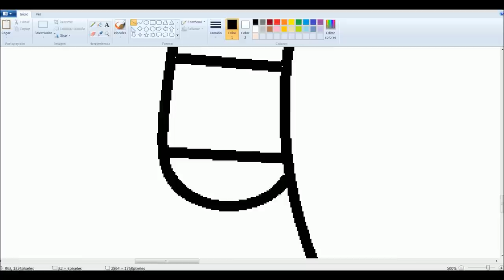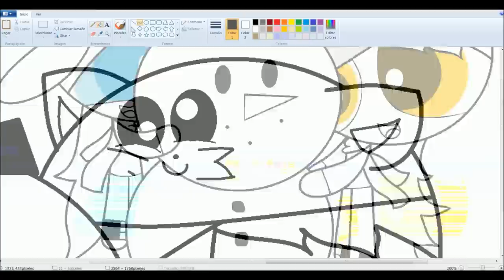Blue Rose and Me - PPG Speed Art 1080p RQ